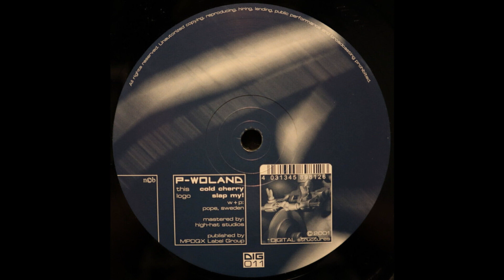P-Woland - Cold Cherry (Techno 2001)